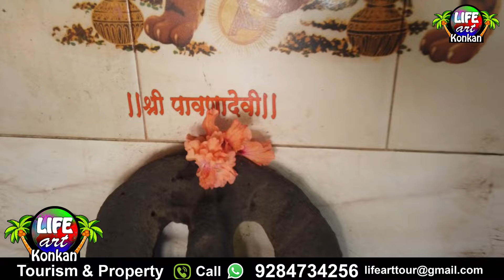कोकणातले निसर्गरम्य नडगीवे गाव,एकाश्म गुंफा,गांगेश्वर मंदिर,कणकवली ,सिंधुदुर्ग,कोकण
नडगीवे,कणकवली,सिंधुदुर्ग,कोकण
Nadgive,Kankavali,Sindhududrg,Kokan